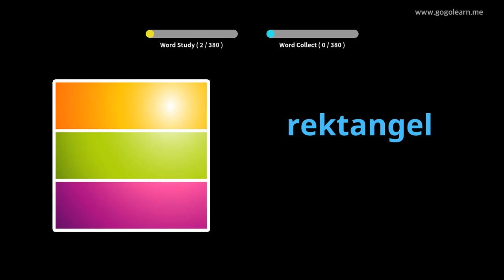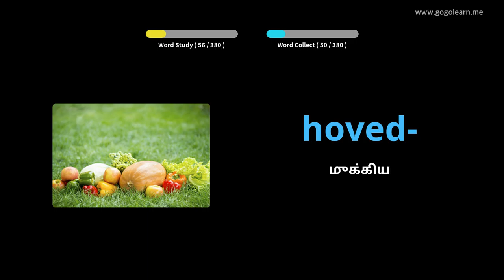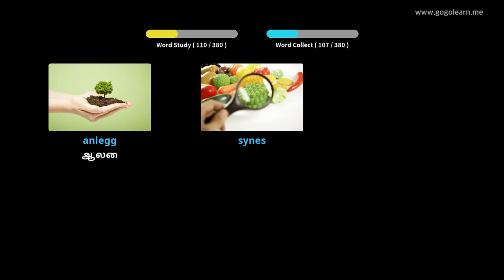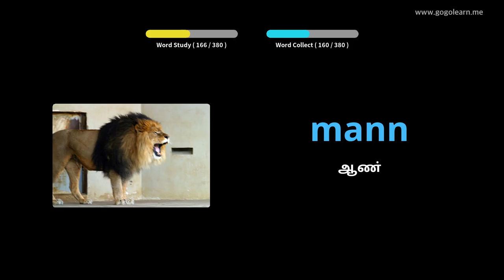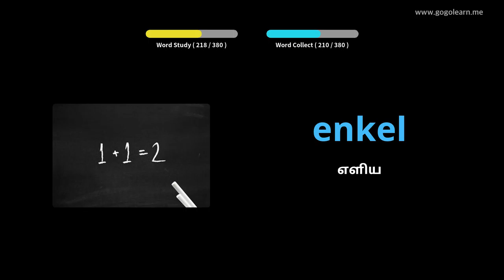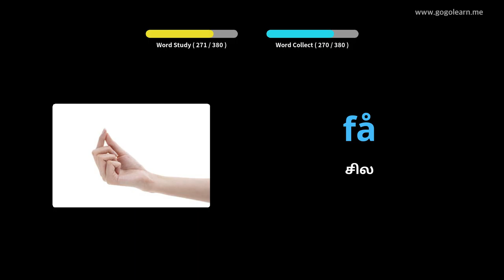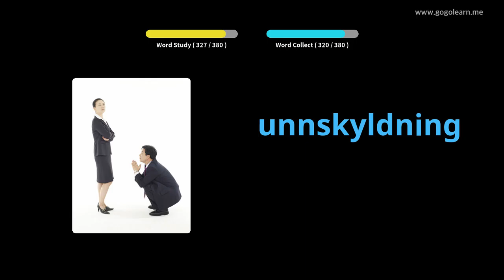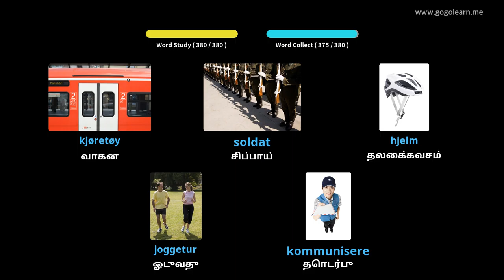நோர்வே சொல்லகராதி மேல்நிலைப்பள்ளி 1 | Golearn